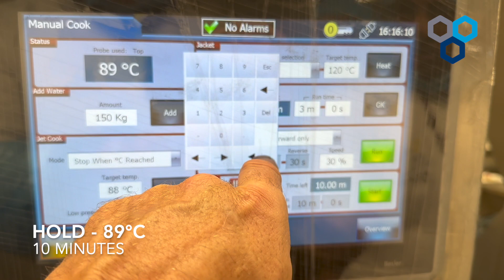Kheer Pudding | Jet Cook | DC Norris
Kheer, also known as payasam or payesh, is a pudding popular in the Indian subcontinent, usually made by boiling milk, sugar or jaggery, and rice, it may contain cracked wheat, vermicelli or tapioca.

This product was produced at a central production kitchen in Qatar, using DC Norris Ready-2-Cook Kettle System, Jet Cook Technology, Recipe Manager &  Pump Fill Station.

ABOUT DCN
For over 50 years DCN has been at the heart of the food, beverage & pet food processing industry.  We provide our customers with flexible, efficient and innovative solutions to meet the full range of food processing needs, from stand-alone items to fully automated processing lines. As acknowledged market leaders, we are continually looking ahead, planning to meet the needs of the future through active research and development.